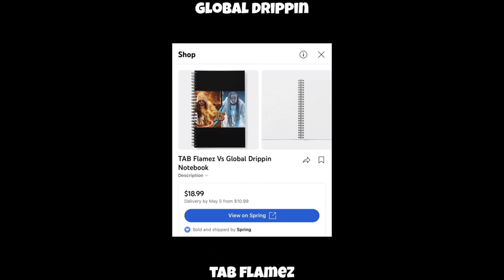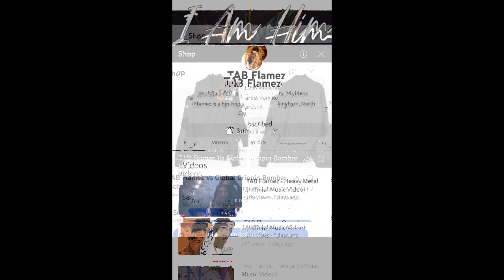How To Lay The Pipe On Women To Make Her Obsessed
Thanks For watching my videos, and music, Like them, comment your suggestions, share with your friends & don't forget to subscribe and click on the bell Icon, So you never miss any update from us.